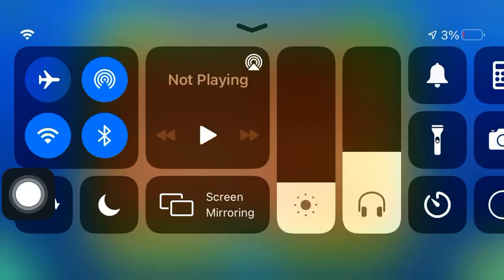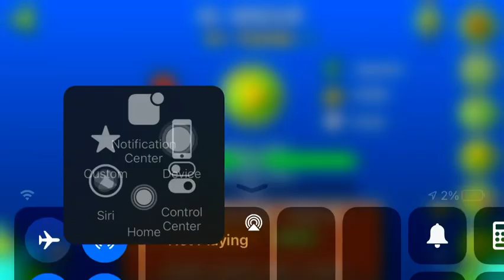Hi by karmal